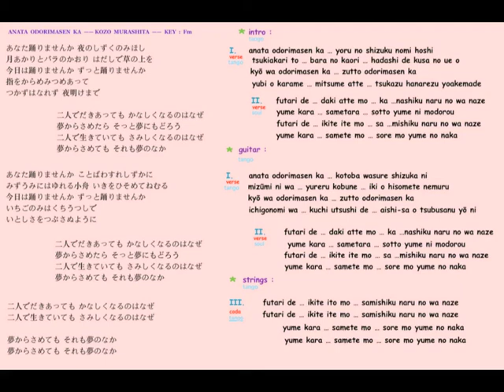Susuru Strawberry & Moonlight Tango ~~ I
song   :  anata odorimasen ka
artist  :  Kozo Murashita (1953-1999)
key     :  Fm